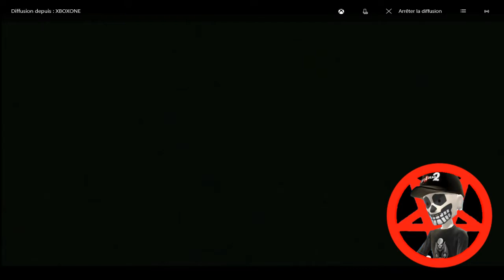Goldeneye Level Streets Difficulty Agent 1:41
Goldeneye Level Streets Difficulty Agent 1:41